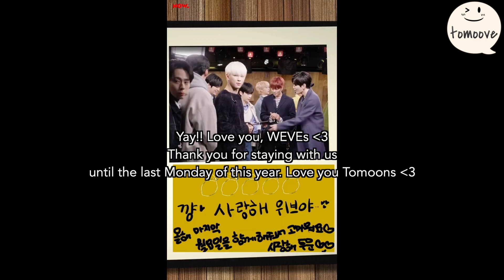[ENG] (FULL) 211227 Naver NOW. Midnight Idol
SUBTITLES Credits: tomoove
Recording Cr. 그루브 마스터 * Groove MASter // for Band ONEWE
✨ONEWE video list✨
👉🏻 with vlive archive cr. studio_weve
👉🏻 simple ver. cr. tomoove